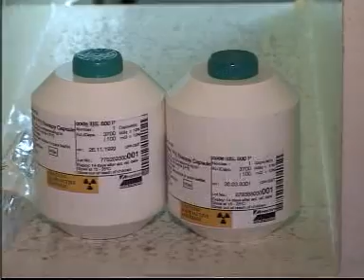Chernobyl Children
There have been 4000 cases of thyroid cancer in children as a result of the radioactive fallout but nearly all of them have recovered.
Reporting: Vadim Mouchkin